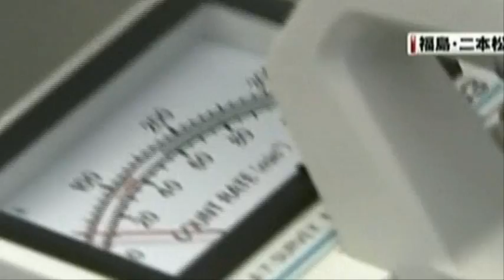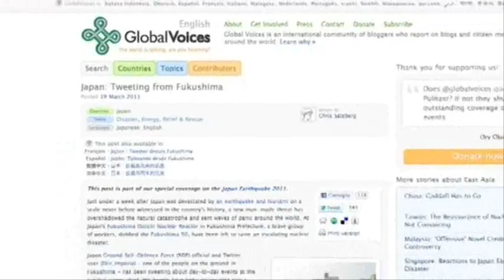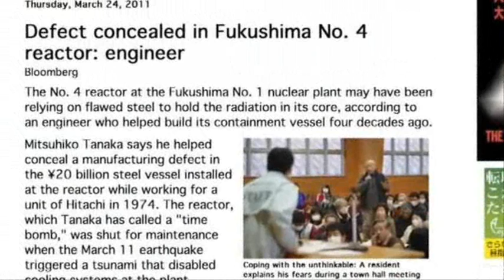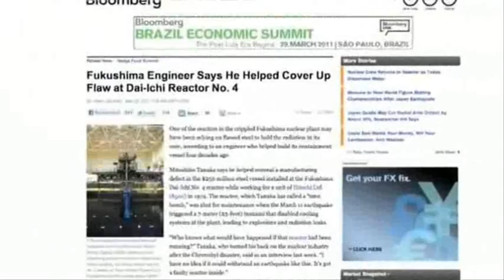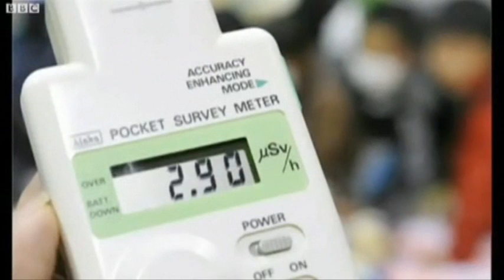Allarme nucleare in Giappone: acqua altamente radioattiva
Nei quattro reattori più problematici della centrale nucleare di Fukushima è stata rilevata acqua altamente radioattiva. Il livello di radioattività è pari a 10.000 volte i livelli normali.  La situazione si fa sempre più pericolosa ed è confermata dalla grave esposizione di tre operai ad acqua con materiale radioattivo pari a 10.000 volte il livello normale. Il primo ministro giapponese Naoto Kan ha definito la situazione della centrale nucleare di Fukushima "imprevedibile". Nel video, spezzoni di inchieste curate da Rainews e dalla BBC